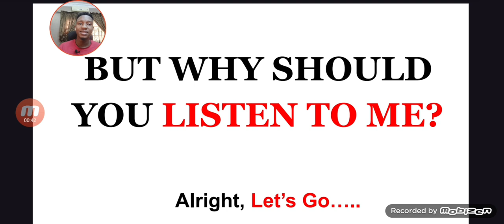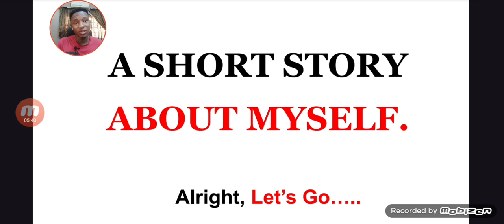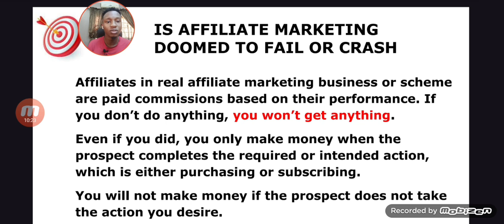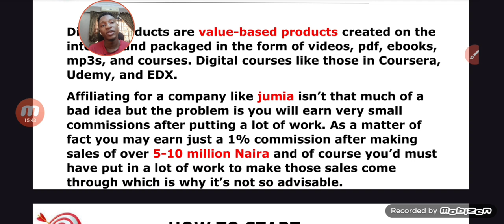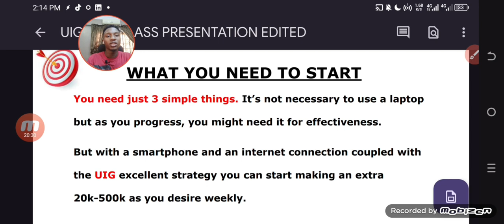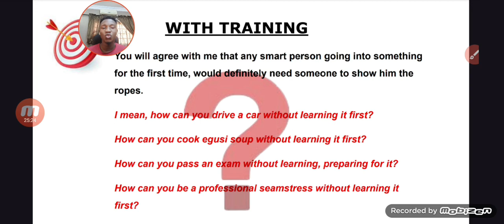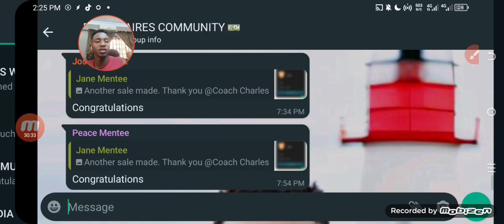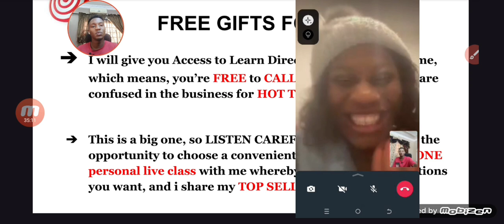When Government isn't helping, HOW CAN YOU RAISE INCOME FOR YOURSELF? A - STEP-BY-STEP GUIDE.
In this Video, I took my time, dedicated my knowledge and used my resources in sharing out the secret that I and my students use consistently beating Sapa, not only beating Sapa, but making at least $500 every single month.

You can only get THIS RESULT when you FOLLOW the THREE STEPS in the training video.